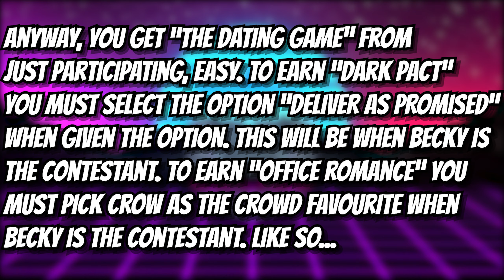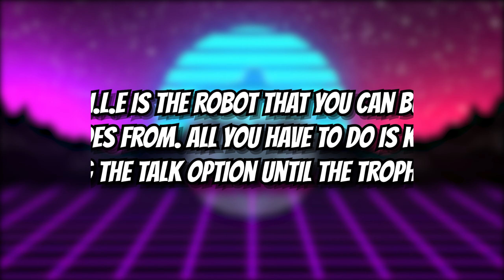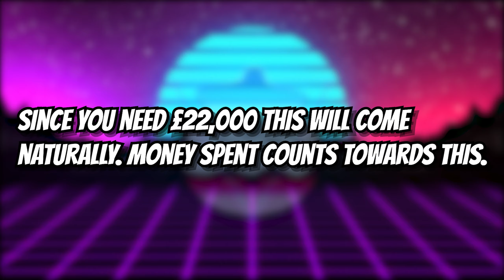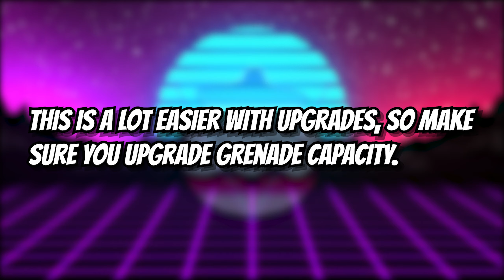Nefarious - Miscellaneous Trophies/Achievements 2/3.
A few miscellaneous trophies/achievements, which include:

0:00 intro
0:16 New exhibit,
1:16 The dating game, Office romance & Dark pact,
2:27 Butterfingers,
2:44 Bedside manner,
3:07 Chomped!,
3:33 War machine,
4:05 Scrooge,
4:21 Stick and move,
5:52 Talk to the hand,
7:08 Technological superiority,
10:50 Speed run,

水滴石穿